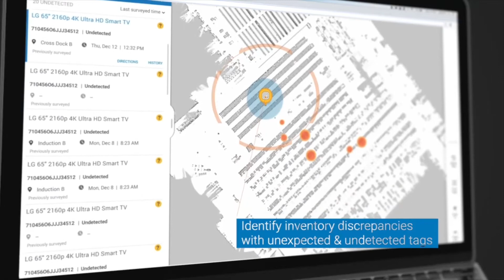Robot autónomo para control de inventarios | Manejo De Materiales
¿Posees problemas con los recuentos de inventario en tu almacén?, ¿Requieres horas para la realización de esta actividad de forma manual? Esto te interesa 👀👇🏼

El inventario perdido o fuera de lugar puede generar costos enormes en agilizaciones, pedidos y cancelaciones, así como en el desperdicio de horas buscando inventario. Los recuentos físicos requieren horas de trabajo manual y, a menudo, se realizan con poca frecuencia.

El etiquetado de activos con RFID mejora inmediatamente el seguimiento del inventario, aumenta la precisión y ahorra tiempo. RIVUS® en conjunto con nuestro socio comercial Fetch Robotics trae a la industriamexicana el robot TagSurveyor, el cual le permite
- Conteo continuo de ciclo y seguimiento de inventario
- Potente visualización de datos para localizar el inventario fuera de lugar
- Herramientas de informes para resaltar recuentos de inventario discrepantes
- Verifique la actividad entrante y saliente
- Recopilación de datos automatizada 24/7 con carga autónoma

¡No importa en que industria te encuentres!